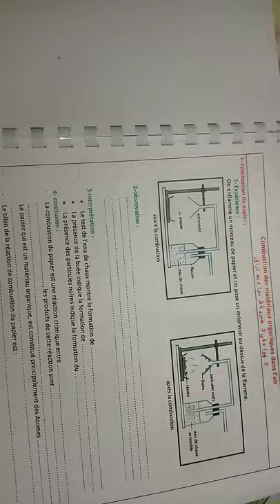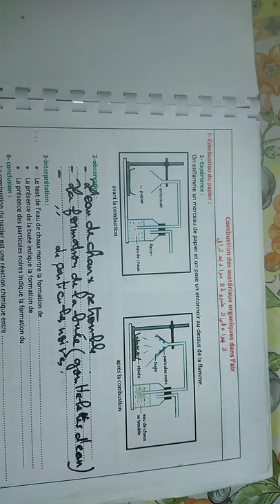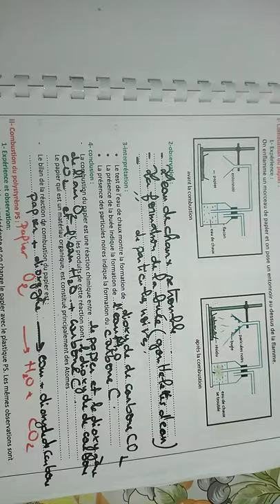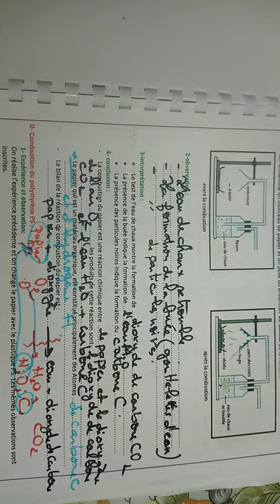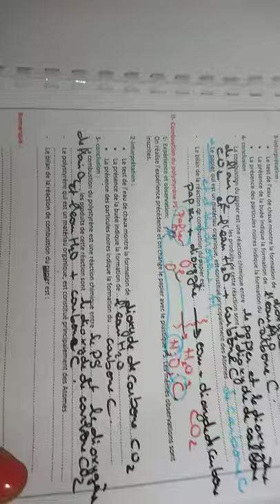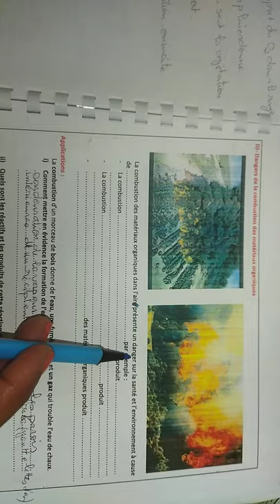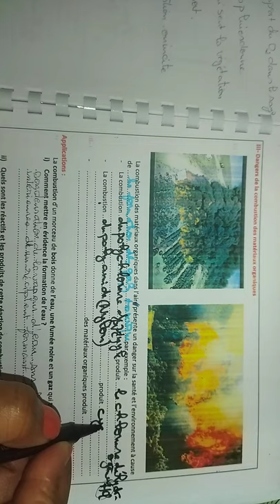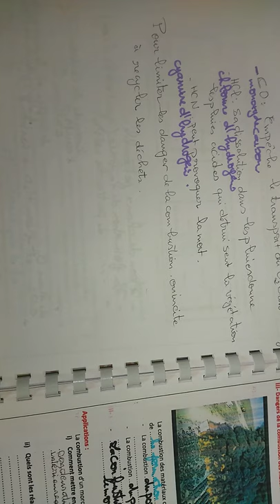احتراق المواد العضوية في الهواء .ثالثة اعدادي. Combustion des matériaux organiques dans l'air 3AC